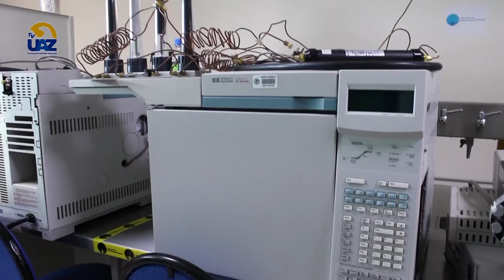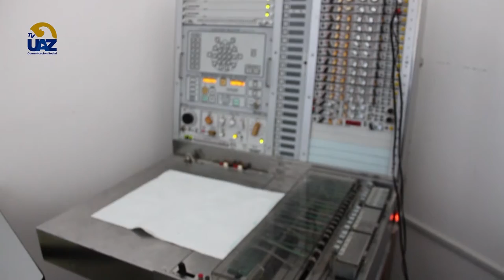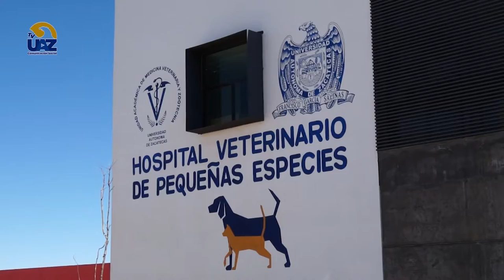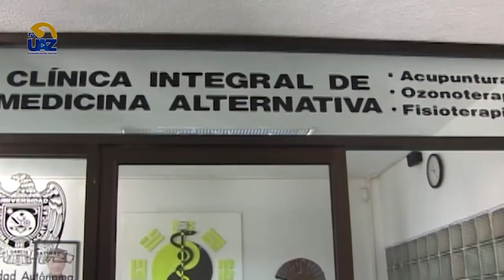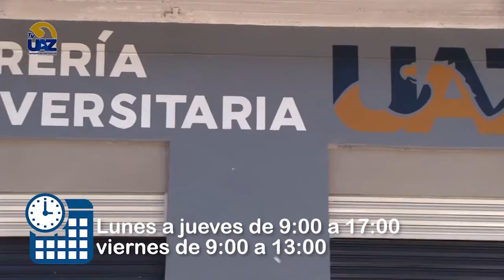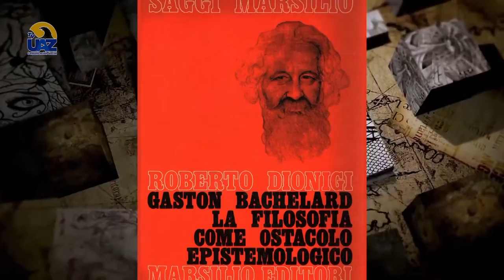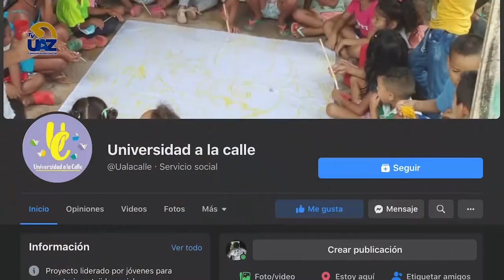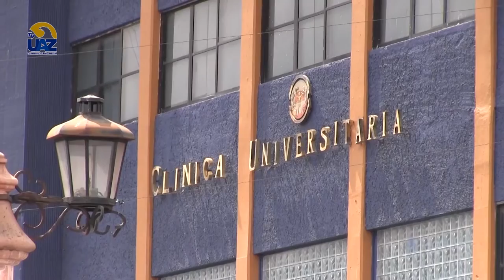Multiverso UAZ | Capítulo 25